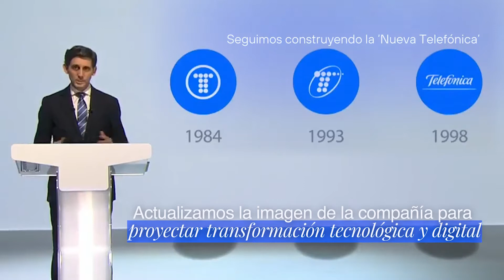Hitos Informativos 2021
Toda la información sobre las noticias y anuncios realizados durante el 2021 puedes encontrarlos